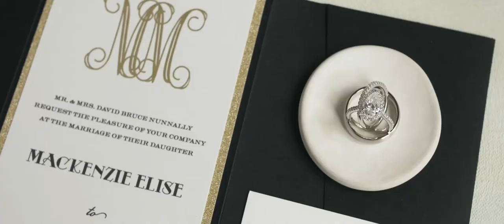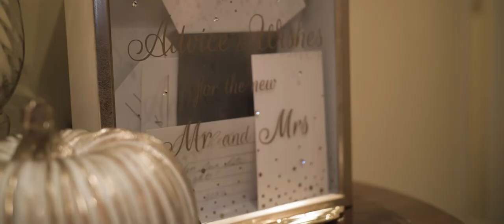Wedding Video | Mackenzie + Michael | Manakin Sabot, Virginia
Wedding Ceremony Venue: Hermitage Country Club, Manakin Sabot, Virginia
Wedding Reception Venue: Hermitage Country Club, Manakin Sabot, Virginia
Wedding Photography: Bri and Wes Photography
Wedding Planning: Kate Phillips Events
Wedding Sound: We got the beat